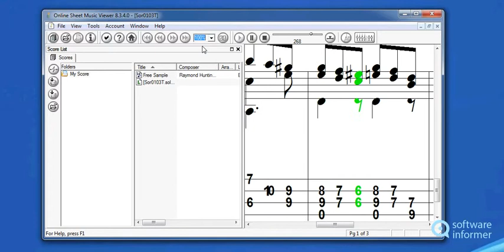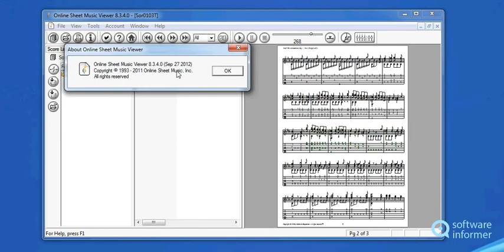Online Sheet Music Viewer - a first look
It is a program designed to let you view and print scores. Online Sheet Music Viewer2 is developed by Online Sheet Music, Inc.. Read the full review of Online Sheet Music Viewer